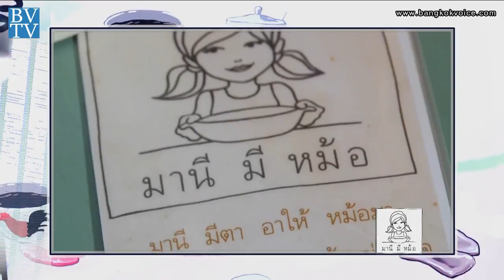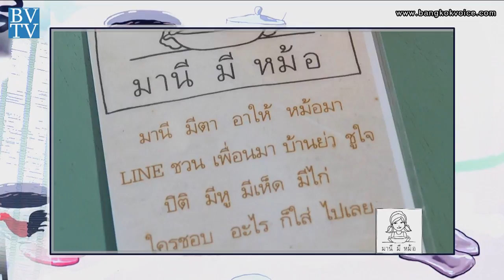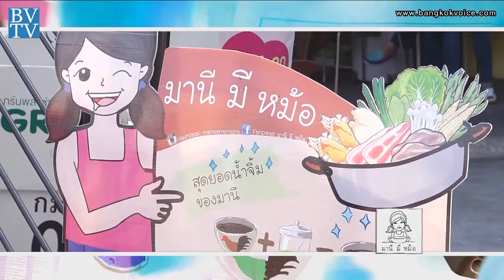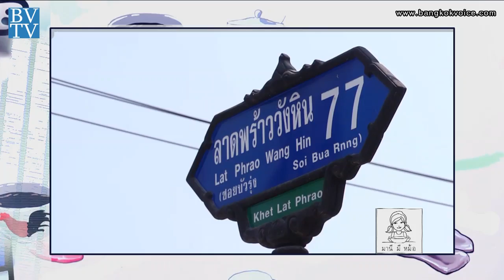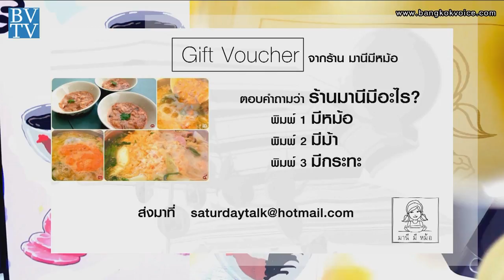ร้าน 'มานีมีหม้อ' / คุยกันวันเสาร์ Style Unlimited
... ช่วง "Style Unlimited" กับชาบูมันกุ้งที่ร้าน 'มานีมีหม้อ'
ที่เค้าว่าเป็นเจ้าแรกและเจ้าเดียวในไทย!! ซึ่งไม่ได้เก๋แค่ชื่อร้านแต่รสชาติยังเด็ดไม่แพ้กันค่ะ